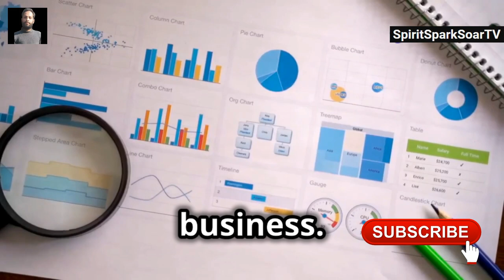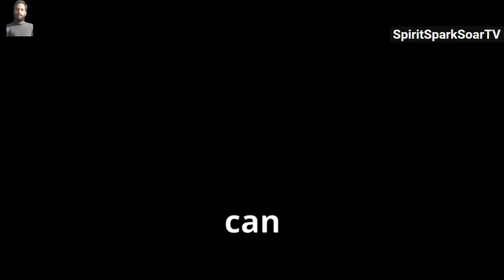Gus Fring: How to Craft the Perfect Villain | Inspirational words from Gus Fring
OUTLINE:

00:00:00 What Makes a Villain Unforgettable?
00:01:04 Gus Fring and the Anatomy of a Mastermind
00:02:01 The Duality of Gus Fring
00:02:57 Unveiling the Depths of Villainy
00:04:00 Gus Fring and the Elevation of Walter White

Dive into the fascinating character analysis of Gus Fring, one of the most compelling villains in television history. This video explores the complex and contradictory nature of Gus, a seemingly respectable businessman who is secretly a ruthless criminal mastermind. Get an inside look at how the duality of Gus's character, his carefully crafted public persona, and his cold-blooded efficiency create a captivating and sinister antagonist. Watch as we examine how Gus's character development pushes protagonist Walter White to new limits, showcasing the vital role a well-crafted villain plays in storytelling and character development.